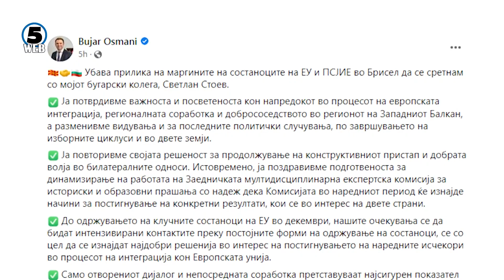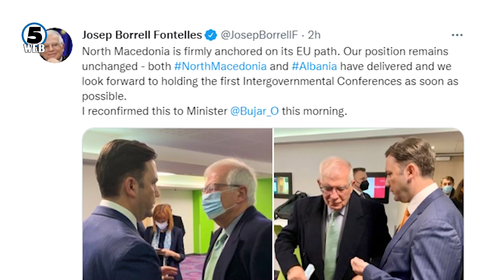Шеќеринска: Можен е пресврт во односите со Бугарија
Тие зборови делуваат охрабрувачки, се разбира тоа е сепак само најава.